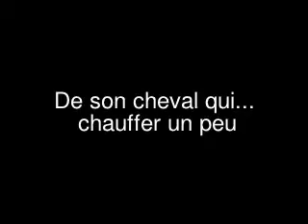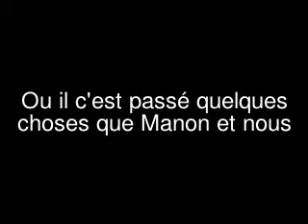Aprés midi C.S.O